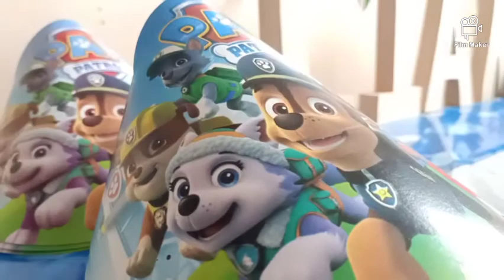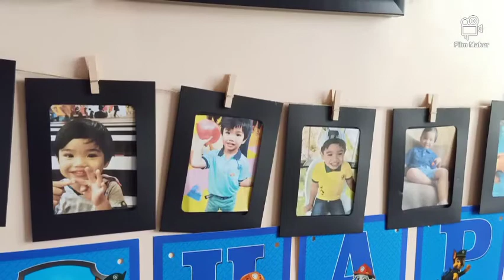DIY PAW PATROL THEME | Simple Celebration at Home | Budgeted Birthday Party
This video is for sharing of ideas and at the same celebrating party at home..

Happy Birthday my Dear 🥰

Detailed Information :

- all paw patrol items bought in Shoppee except  toys
- picture of celebrant and paw patrol characters are just printed out
- buy 1 take 1 pizza
- roasted chicken given from one of his grandma
- baked mac is an homemade pasta from kuhmeal
- pancit cooked by one of his grandma
- caldereta cooked by one of his grandma
- cake from mommy and daddy from box of sweets

Have an amazingly tour in my Fare Channel.